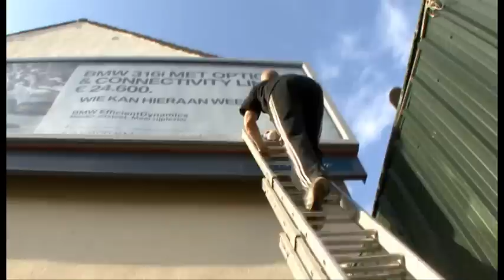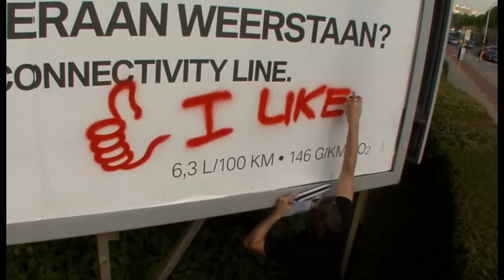Propaganza JcDecaux/BMW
Campagne publicitaire de Guerilla Marketing pour JcDecaux/BMW.
PROPAGANZA - We do everything everywhere!